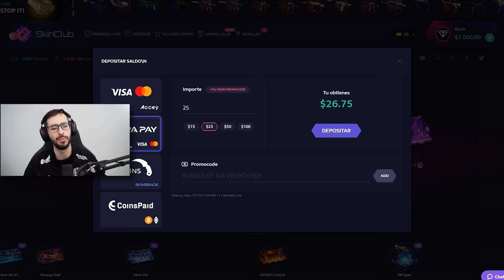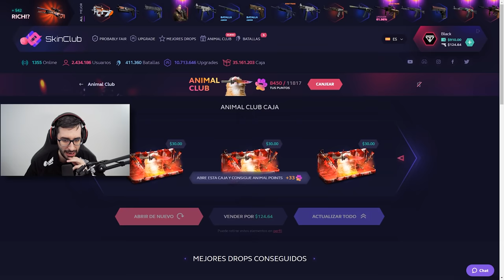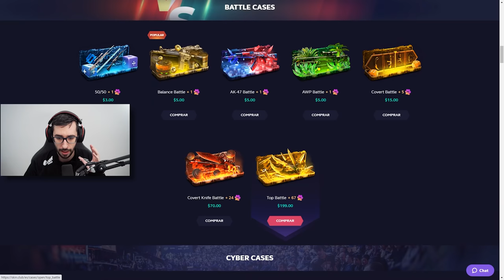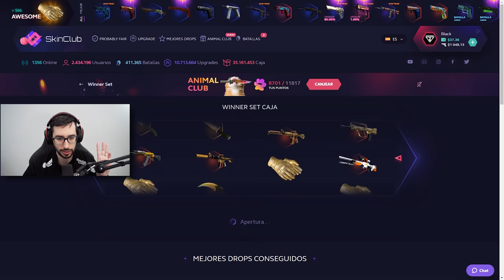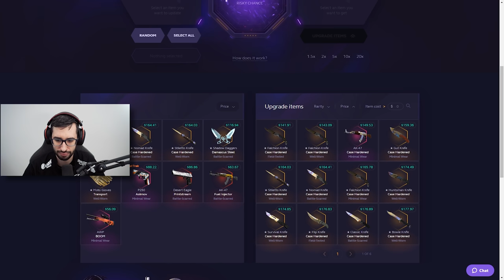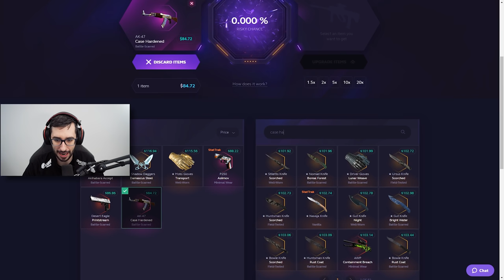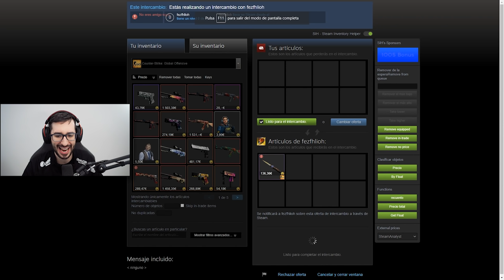¿CONSEGUIRÉ UN BLUE GEM EN LA NUEVA CASA? | SKINCLUB